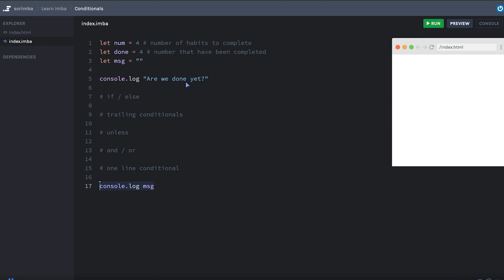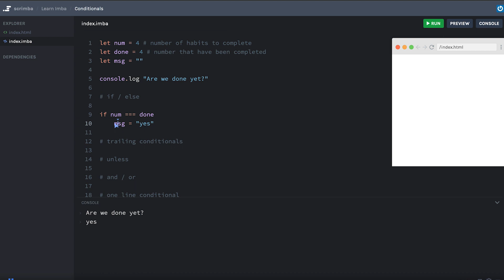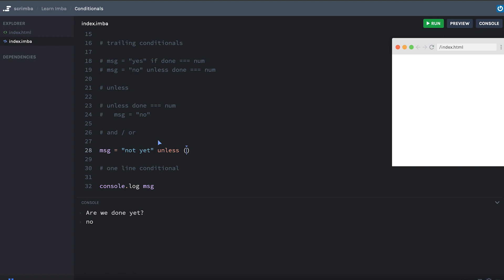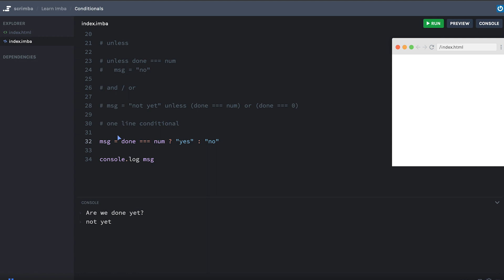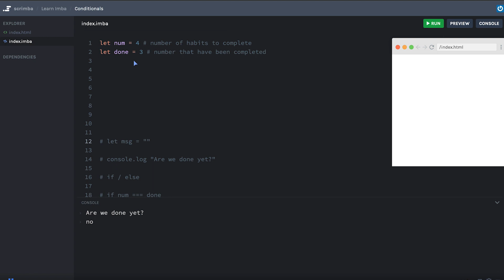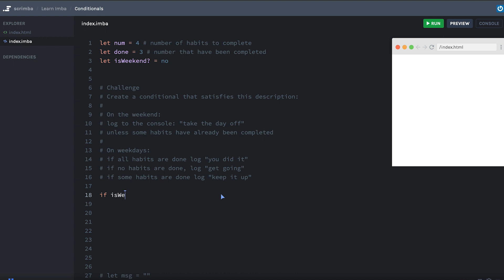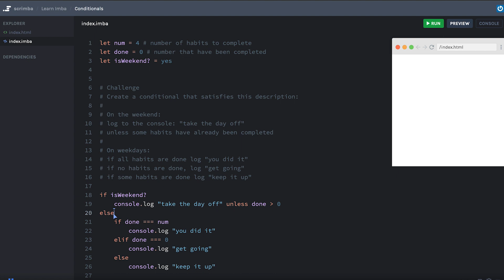Conditionals | Learn Imba tutorial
Imba is a compile-to-JavaScript programming language that lets you build blazingly fast web apps. It powers both the frontend and backend of the Scrimba.com platform.

In this course you’ll learn Imba, the programming langauge used to build scrimba.com.
Imba is a compile-to-JavaScript language that includes powerful features for building web apps like built-in tags and styles.
You’ll learn the basics of Imba syntax, and build a Dopamina Box app. By the end, you’ll have enough knowledge to build your own web app UI with Imba.
This course is intended for people who already know a bit of Javascript.

Nathan Manousos is  a software designer based in California who co-founded and designed Flinto - a widely used Mac app for creating high-fidelity prototypes.He enjoys creating small projects, researching, and sharing things he finds interesting on YouTube under the name We Deserve Less.I’ve been interested in Imba since its inception, and is excited to tell the world about it.

🐥ABOUT IMBA
Imba is a Web programming language that's fast in two ways: Imba's time-saving syntax with built-in tags and styles results in less typing and switching files so you can build things fast. Imba's groundbreaking memoized DOM is an order of magnitude faster than virtual DOM libraries, so you can build fast things.